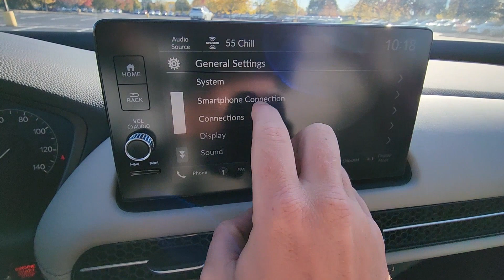2025 Honda HR-V EX-L Dublin, Worthington, Amlin, Kileville, Powell 3CZRZ2H70SM728602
2025 Honda HR-V EX-L 3CZRZ2H70SM728602 Video